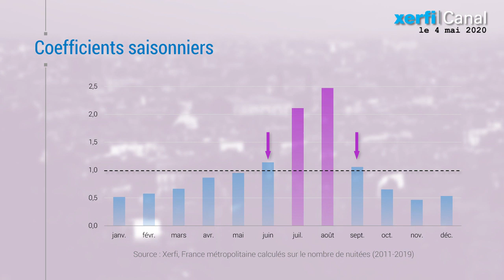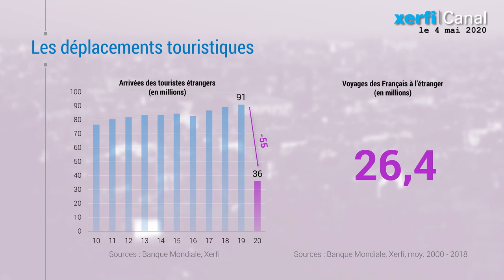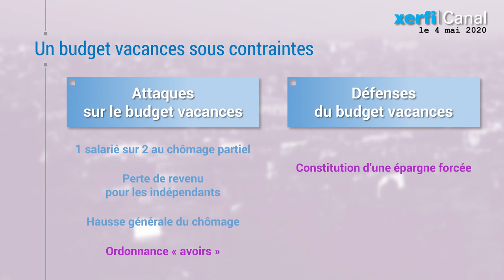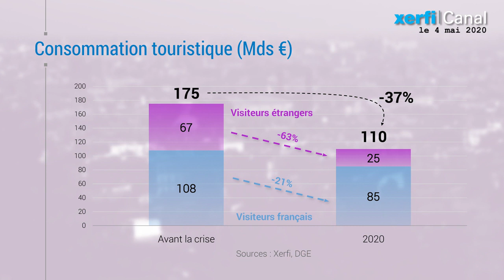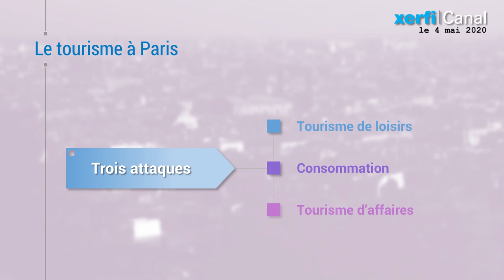Services touristiques : la débâcle du marché [Alexandre Mirlicourtois]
La prolongation de l’état d’urgence sanitaire jusqu’au 24 juillet et les incertitudes sur la fin du confinement ne peuvent qu’accentuer la crise d’un secteur touristique déjà en panne depuis près de 2 mois. [...]